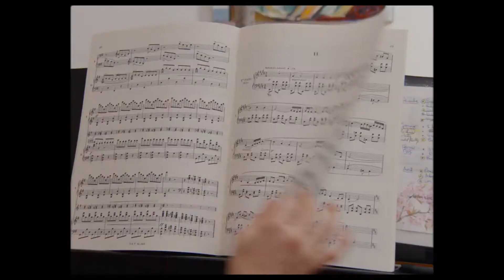Énorme - Bande annonce VF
2 septembre 2020 / 1h 41min / Comédie
De Sophie Letourneur

Avec Marina Foïs, Jonathan Cohen, Jacqueline Kakou

 Ça lui prend d’un coup à 40 ans : Frédéric veut un bébé, Claire elle n’en a jamais voulu et ils étaient bien d’accord là-dessus. Il commet l’impardonnable et lui fait un enfant dans le dos. Claire se transforme en baleine et Frédéric devient gnangnan.